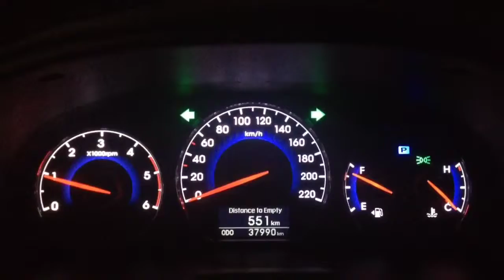Hyundai SantaFé CRDi (HD)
Hyundai SantaFé's CRDi Engine

Sorry for the annoying sound. I wasn't able to adjust the audio input correctly when I was recording it.

Recorded with MoviePro for iOS | iPhone 4S